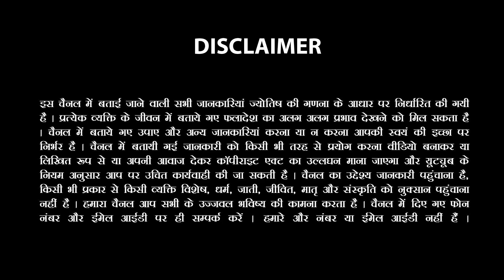Kanya-कन्या राशि 19 से 25 September 2022 Saptahik Rashifal |Virgo 3 Week Horoscope |Sachin Sikka